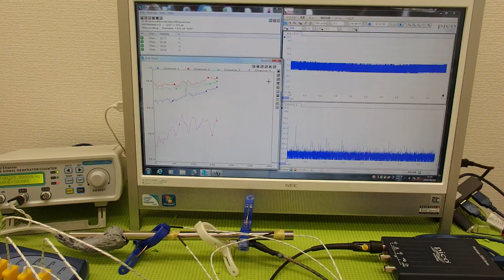超音波と温度 ultrasonic-labo